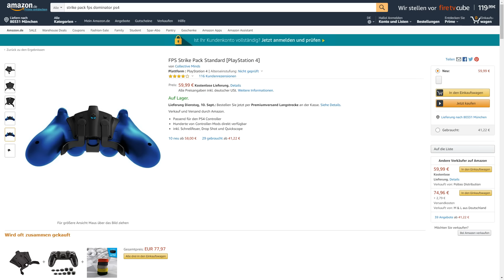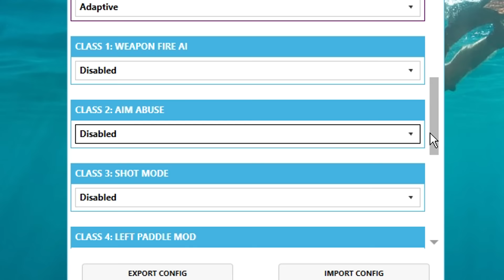Ich kaufte mir einen AIMBOT CONTROLLER für Fortnite 😱🎮 (nicht nachmachen)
Dieses Video dient nur zur Unterhaltung und soll niemanden dazu animieren zu cheaten oder zu hacken!

*Mein Controller
*Meine Maus
*Meine Tastatur

Diese Geschenke Verlosung steht in keinster Verbindung zu EpicGames /Fortnite oder zu YouTube Deutschland. Es ist von mir als Privat person selbst Finanziert.

Es ist NUR ein Vorschlag. Weitere Informationen bezüglich der Wettbewerbsrichtlinien findest du

Fortnite Battle Royale ist ein Spiel bei welchem 100 Spieler in eine Runde geworfen werden und jeder muss sich seine Ausrüstung in Truhen und der Umgebung suchen. Die Zone in der man sich aufhalten kann wird währenddessen immer kleiner. Der letzte Überlebende gewinnt das Battle Royale und erzielt einen Epischen Sieg!